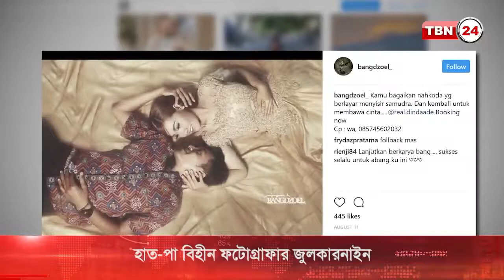হাত-পা বিহীন ফটোগ্রাফার জুলকারনাইন !